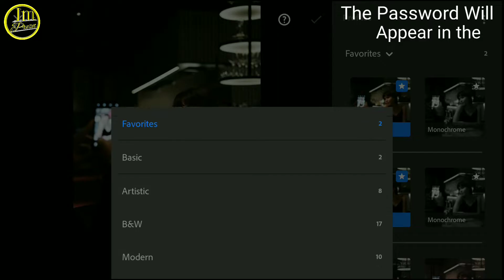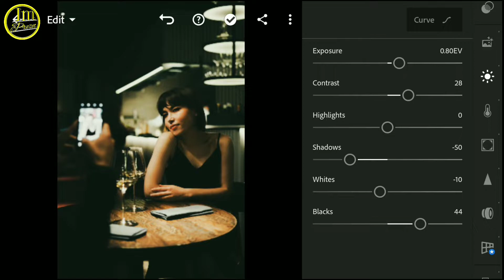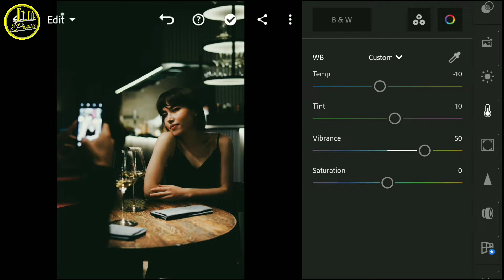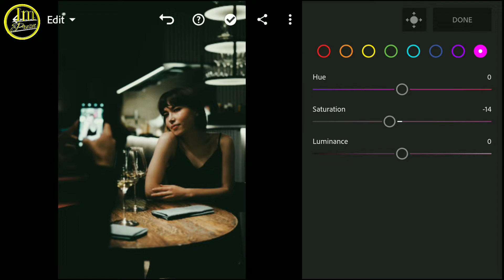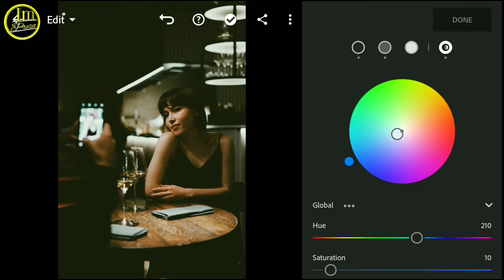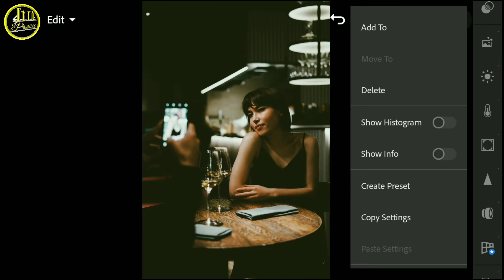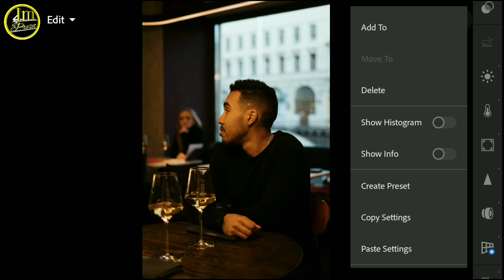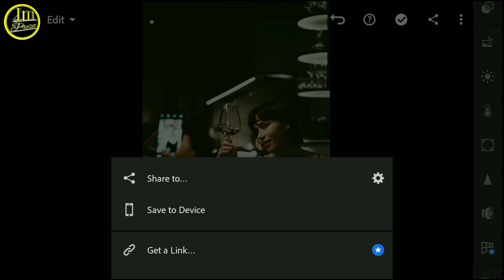Polaroid Lightroom Mobile Preset | Im Preset | Night Preset | Disposable Preset | DNG Free Download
How to Edit Polaroid Photography | Polaroid lightroom Presets, new 2022

In this video, I will show you how to edit Polaroid filters using Lightroom mobile. and Desktop

▶ Background music
▶( Official Music)

▶ picture
▶Pexels.com
▶Unsplash.com